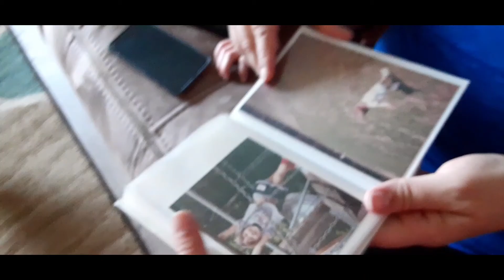family fun day+kids take over the vlog